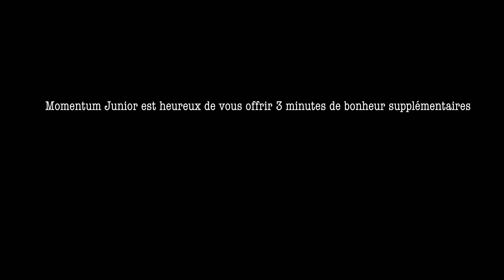En vacances avec Dieu (épisode 8) - Momentum Junior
( ci-dessous, TOUTES NOS RESSOURCES👇)
FAIRE UN DON À L'ÉGLISE :
RESTONS CONNECTÉS !